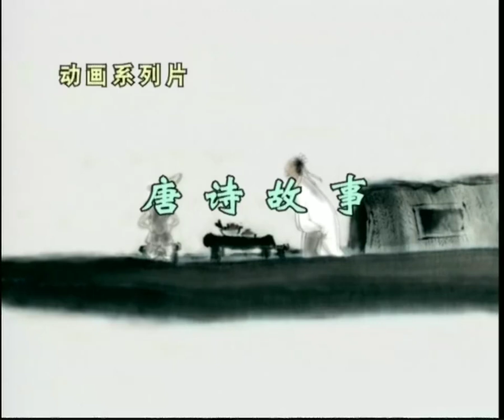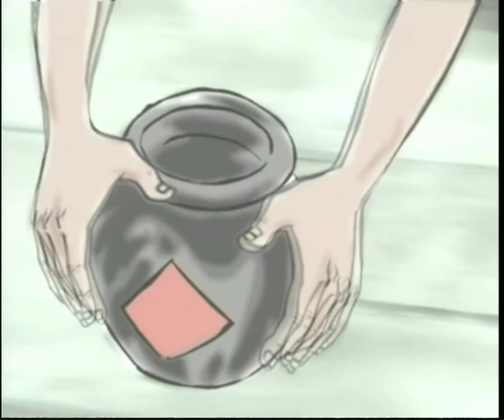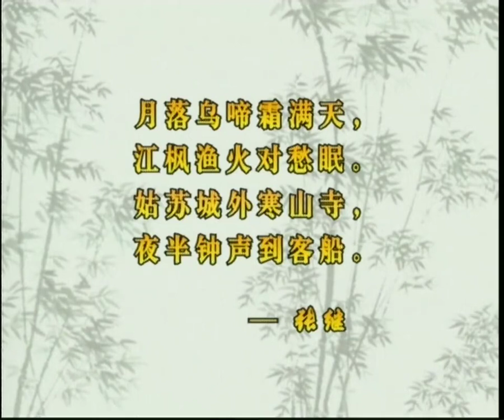唐诗故事 枫桥夜泊